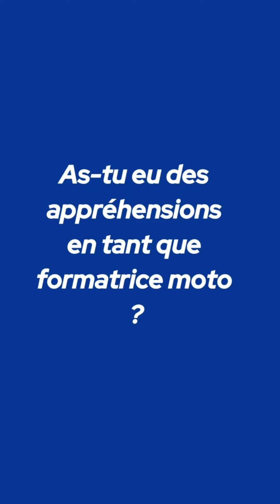Découvrez le rôle de Formatrice Moto chez Tecnic avec Sylvie!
Rejoignez Sylvie alors qu'elle partage son expérience en tant que Formatrice Moto chez Tecnic ! Dans cette vidéo, elle vous présentera les missions clés du poste, les compétences nécessaires, et ce qui rend ce rôle si passionnant. Rejoignez notre équipe en cliquant sur ce lien